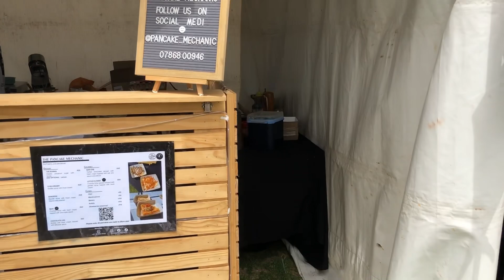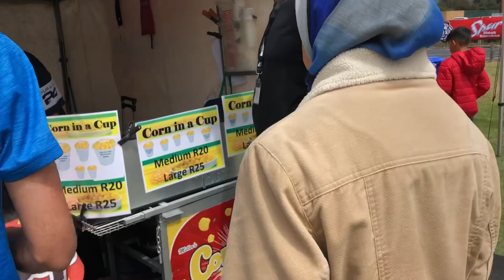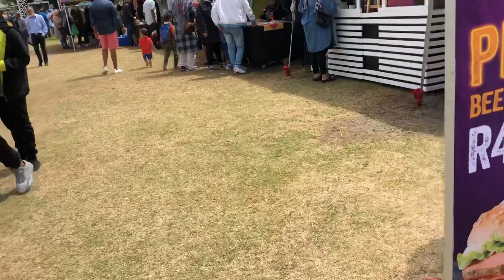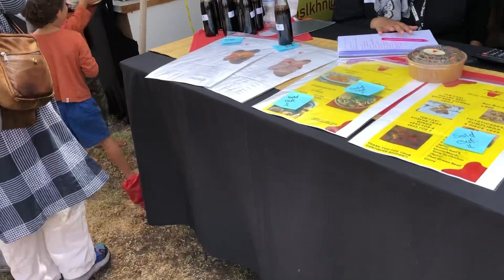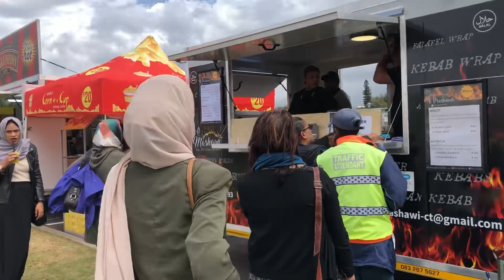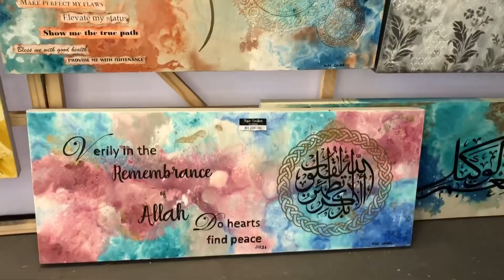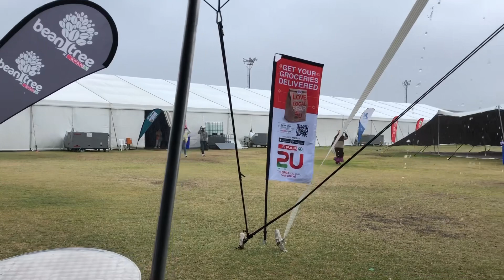Ramadan expo part 2||beautiful stalls||Cape Town expo